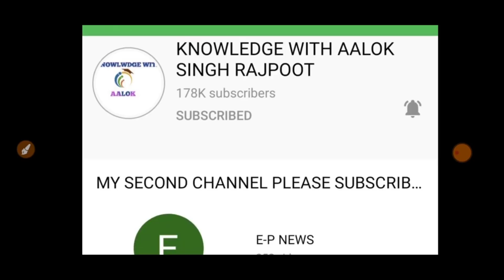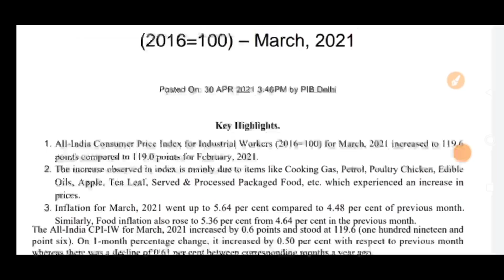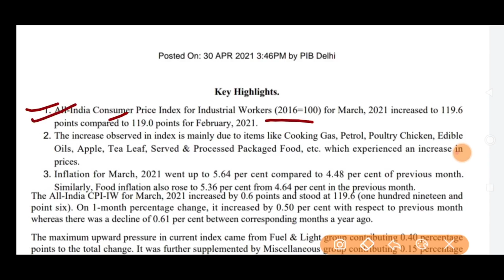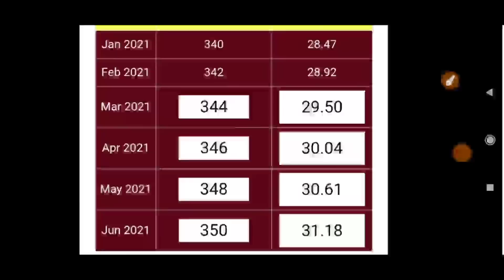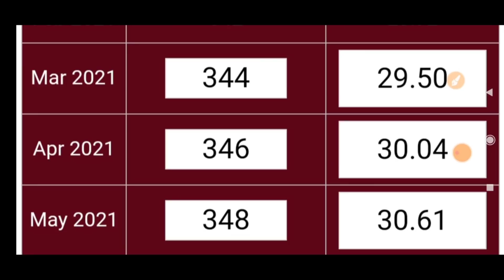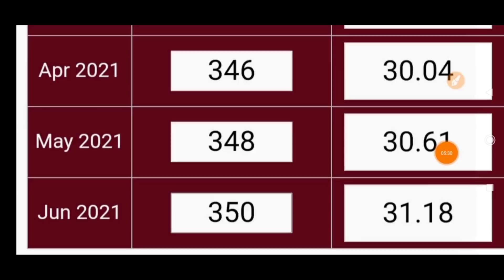लो आखिर जुलाई 2021 से सरकार के ताजा आँकड़े आने के बाद अब जुलाई 202 से इतना हुआ महँगाई भत्ता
News today 2020 in Hindi, central government Employees Latest News Today, govt employees latest News Today, indian Army Employees Latest News today, Railway Employees News,GDS Latest News Today, Minimum Pay Hike latest News Today, pensioners latest News today, satva vetan aayog latest news, 7 paylive commission

probation period,
sainik welfare latest news,
probation period rules,
aicpin march 2021,
da july 2021 latest news today,
army pension latest news 2021,
da in july 2021,
gds news,
gds,
pension,
8th pay commission latest news,
7th pay commission latest news,
dearness allowance,
pcda allahabad army pension latest news,
da freeze latest news,
d a july 2021,
march pension date 2021,
da 2021,
court clerk,
april ki pension kab aaegi,
family pension latest news,
pension news 2021,
pension news 2021,
da,
expected d a from july 2021,
gds news today,
da from july 2021 latest news,
probation period in private company